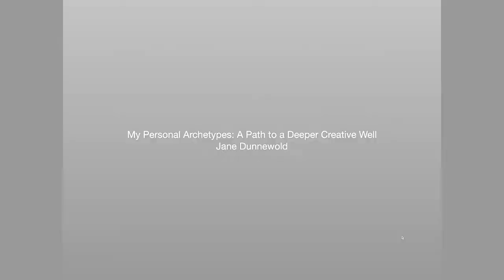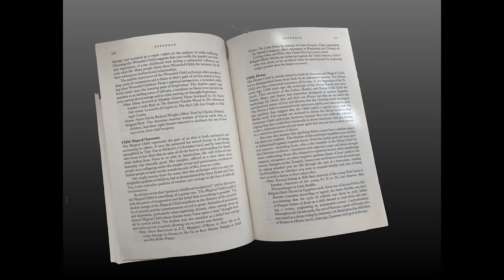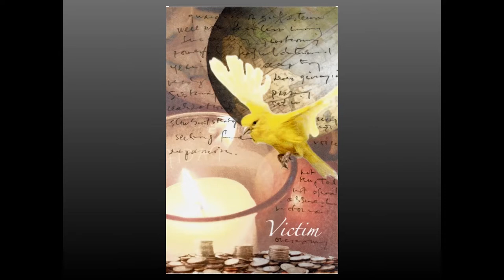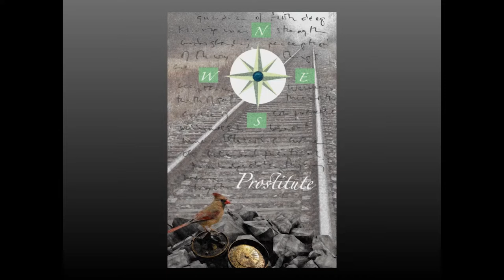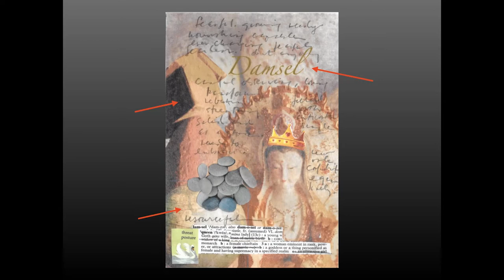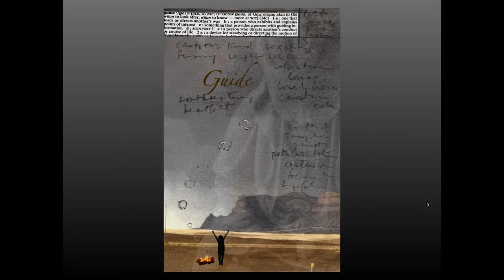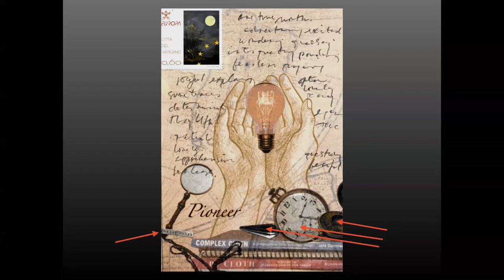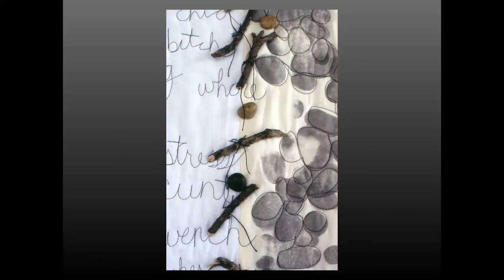My Personal Archetypes: A Path to a Deeper Creative Well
In this entertaining presentation, Jane will share her deck of twelve archetype cards, in addition to sharing more of her own artwork inspired by this theme over the past 15 years.

She will talk about the symbolic elements on her cards and tell stories that express how archetypes have engaged her creative life. Whether you are new to archetypes or have studied them yourself, this should be an informative hour.